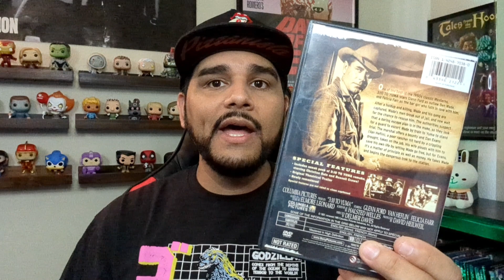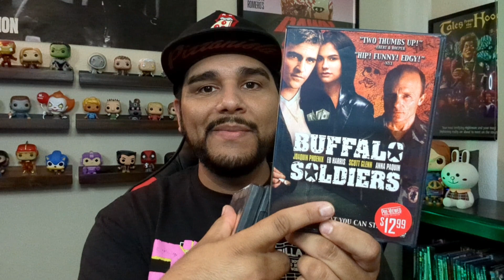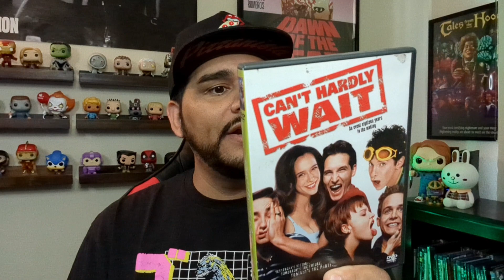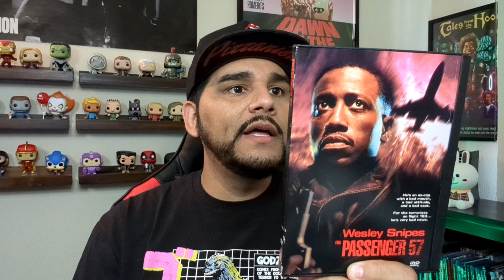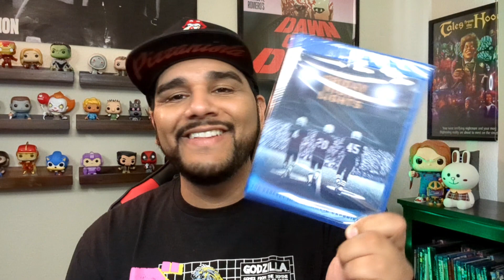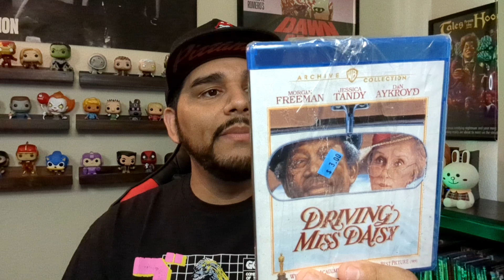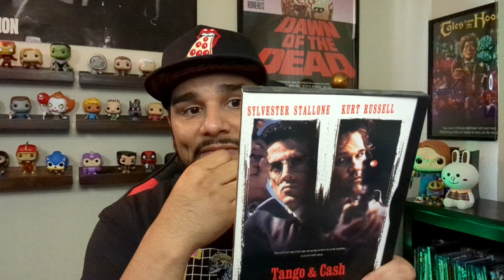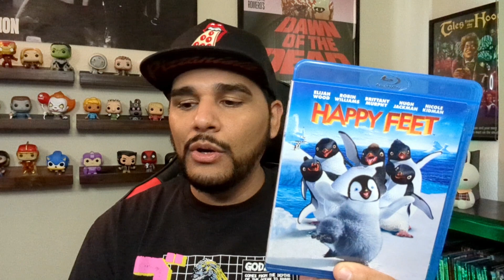HUGE DVD & Blu-Ray HAUL - Future Movie Watches For The Channel!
Some recent Thrift Store pick ups I thought I'd share that will be potential first time movie reactions for the channel. Have you see any of my pick ups?